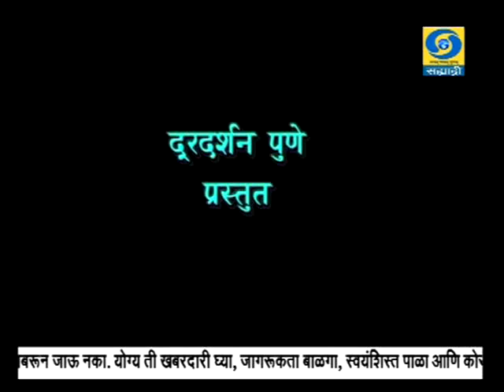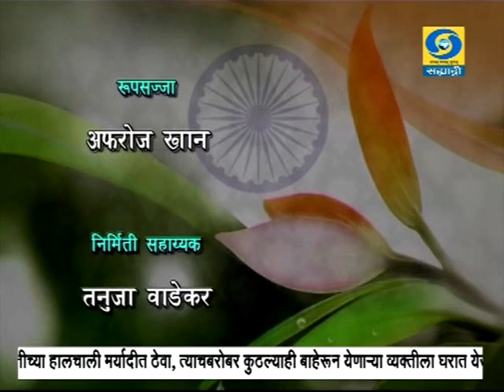शिलेदार राष्ट्रनिर्मितीचे दत्तात्रय मायाळू (राजदत्त)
दूरदर्शन सह्याद्री वाहिनीवरील विशेष कार्यक्रम... शिलेदार राष्ट्रनिर्मितीचे - सहभागी - दत्तात्रय मायाळू (राजदत्त)... निर्माता - दिग्दर्शक - प्रमोद चोपडे.. जरुर पहा हा विशेष कार्यक्रम... शिलेदार राष्ट्रनिर्मितीचे..
DD Sahyadri
Doordarshan Mumbai
Sahyadri Marathi
Show : शिलेदार राष्ट्रनिर्मितीचे
Artist : दत्तात्रय मायाळू (राजदत्त)
Anchor : राहुल सोलापूरकर
Social Media Operator : स्वाती भांडारकर
Producer Director : प्रमोद चोपडे